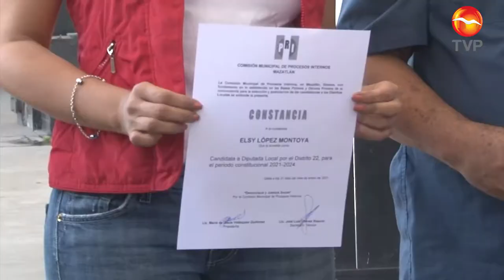Recibe Pucheta constancia de precandidato del PRI a la Alcaldía de Mazatlán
Fernando Pucheta Sánchez llamó a la militancia a dirigirse con respeto y responsabilidad en una contienda atípica por el Covid 19. También recibieron su carta de precandidatura para la diputación local Maribel Chollet Morán y Elsy López Montoya